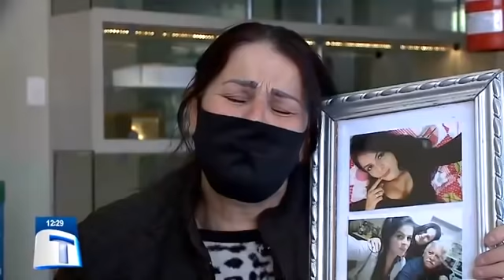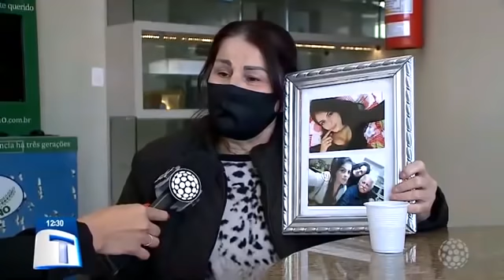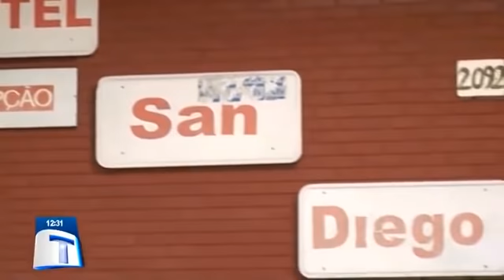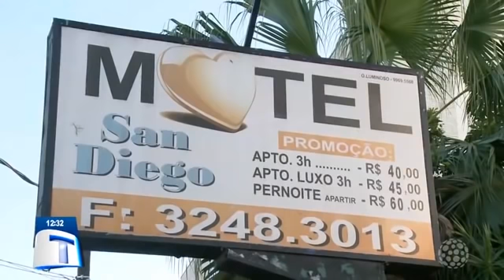Curitibana é assassinada dentro de motel no lugar do namorado - Tribuna da Massa (27/08/2020)